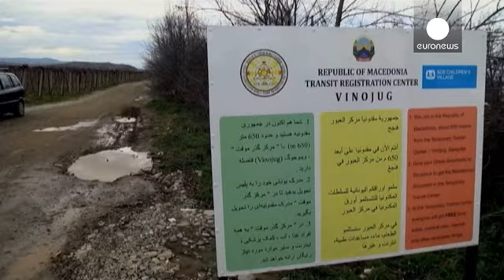La presión sobre Macedonia para sellar su frontera agrava la situación migratoria en Grecia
Los países de la ruta de los balcanes hacen presión sobre Macedonia para que selle su frontera con Grecia. Ahora, las autoridades controlan a cada migrante para verificar su nacionalidad. Una entrevista de 30 minutos es acordada, según fuentes de las autoridades macedonias, a cada personas que desee atraversar el masificado puesto fronterizo de Gevgelija.

Solo los sirios, iraquíes y afganos son admitidos desde hace meses, pero muchos otros se introducen en el país a través de las diferentes bre…